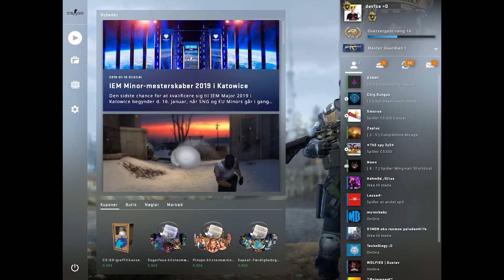Jeg kan jo vinde en Major sådan her! - SPILLER SOM DEV1CE #2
2x Major vinder, nemlig Dev1ce! I dag spiller vi som ham - vi skal flække(?) med AWP'en og vise at han også kan spille med rifler!
Udover det, så spiller han også med Black Bars, så det bliver sjovt!

- Kjasper